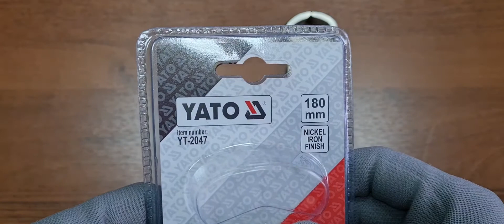Клещи универсальные никелированные, 180 мм, YATO, YT-2047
Обзор на Клещи универсальные никелированные, 180 мм, YATO, YT-2047